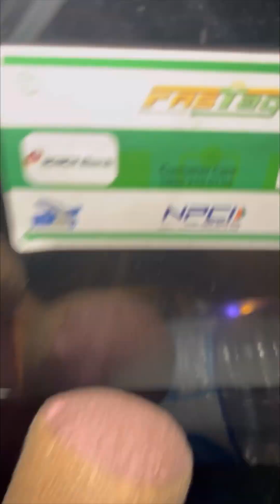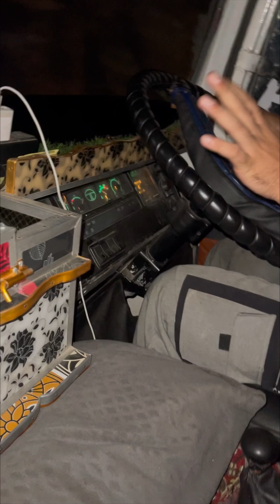Aaj maine pahalee baar apanee zindagee mein tipper chlaya || Tipper driver || Burhan Vlogs